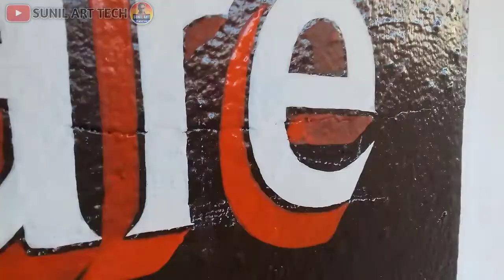Sign Painting Writing in English | Sign board writing | Painter Hand Writing | Sunil art tech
Sign Painting Writing in English Painter Hand Writing | Sunil art tech

Sign Painting Latter writing / 3D hindi Latter writing for Painter

Sign Painting Latter Writing |  Painter writing English Font Style

Hii,
* My self Sunil Lakra from Jharkhand
* In this Channel you can see Marriage Wall painting, Sign board writing, Wall painting and coloring work videos
Colours changing.